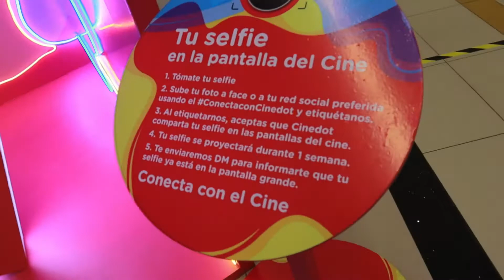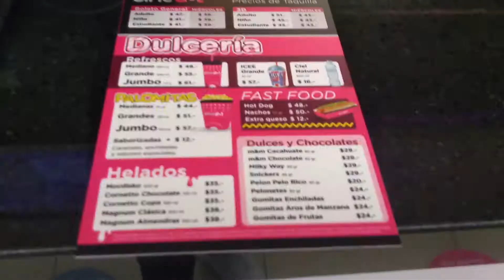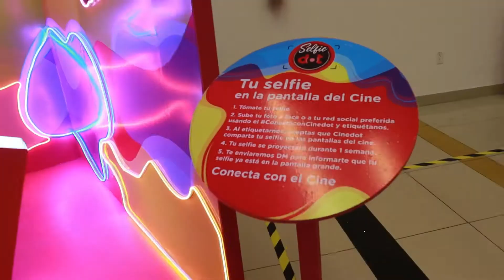ASÍ TRATAN A LOS YOUTUBERS EN ESTOS EVENTOS! Cinedot Inauguración Plaza de La Tecnología-Los reyes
Fui a la inauguración de la cadena de Cine Cine Dot en Plaza de la tecnología los reyes la paz en el estado de Méxcio y así estuvo.
¿Cómo son los eventos de invitación de Youtubers pequeños? Inauguración CINE DOT Plaza Los Reyes Edo. México.
Hola mis amigos bienvenidos a un nuevo video como los vieron en el titulo del video en esta ocasión les voy a compartir mi experiencia como creador de contenido en el evento de inauguración de una segunda sucursal de CINE DOT el Cine que viene a ganarse tu preferencia.
Para poner un poco de contexto, en esta ocasión nos invitaron a la Inauguración del nuevo CINE DOT en plaza los Reyes la paz en el Estado de México, la cita era a las 12:30 del día en plaza de la tecnología, así que la agencia de medios de CINE DOT nos citó en un punto medio para enviarnos el transporte y llegar puntuales a la cita, lo cual ya habla muy bien de esta nueva cadena de cine.
Cine DOT es una nueva cadena de cine que busca ganarse la aceptación de las familias mexiquenses ofreciendo el mejor servicio y sobre todo dando la mejor experiencia con precios realmente competitivos, siendo hasta el momento el cine de menor costo en México y sobre todo la cadena que busca innovar con la mejor tecnología.
Seguramente muchos están aquí para saber si realmente es el cine con los costos más bajos y para que tengan el dato a la voz de ya.
Déjenme decirles que el costo del boleto general es de solo $47 adulto, niños y estudiantes solo pagan $41 y por si fuera poco los miércoles tienen la promoción de $39 el boleto para todas las edades, así que si no te quieres perder todas estas promociones te sugiero que sigas su página de Facebook oficial y seas el primero en enterarte de todo.
Les recuerdo que esta es la segunda sucursal de esta cadena, la primera está en plaza Coacalco , pero por supuesto la visión de la cadena es en un futuro tener presencia en distintas ciudades del país.
Si quieren conocer las instalaciones de este nuevo cine y les causa curiosidad como es una experiencia de los youtubers pequeños y este mundo de los medios de comunicación los invito a que se queden hasta el final del video porque esto realmente se va poner chido.
Bueno amigos realmente me siento muy feliz de estar en mis primeros eventos como medio de comunicación y porque no decirlo haciendo el papel de creador de contenido, desde hace algunos días he querido hacer un video de este tipo abordando este tema, ya que en lo personal antes de comenzar con el canal tenia la curiosidad de como era el trato que se les daba a los youtubers pequeños por decirlo así, debido a que claramente en mi caso apenas vamos incursionando en este mundo y aun no tengo una gran audiencia, sin embargo, se que con su apoyo poco a poco lo iremos logrando.
Pero en fin en esta ocasión tenemos la oportunidad de estar en la inauguración de la cadena de cine Dot que seguramente muchas personas quisieran que llegara a sus ciudades, y por supuesto te invito a que dejes en los comentarios de que parte de México miras este video y si quisieras que esta cadena llegara a tu ciudad.
Terminando el acto simbólico de corte de listo nos dieron la libertad de recorrer las salas de Cine dot en compañía de su personal de medios y sus fundadores. Caminamos por sus pasillos y todo se veían en excelentes condiciones. Para finalizar el evento Cine Dot nos proyecto uno de sus estrenos del día que fue la película de Reminiscencia, la función tuvo lugar en la sala 1 acompañado de un combo completo de palomitas y bebidas. Así es como estábamos cerrando el día en esta inauguración que en lo personal me la pase increíble.